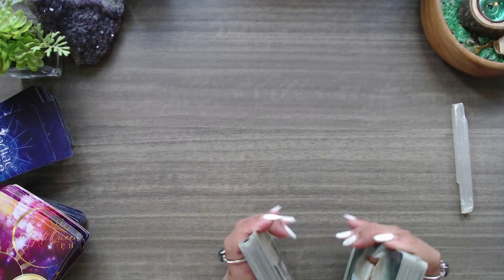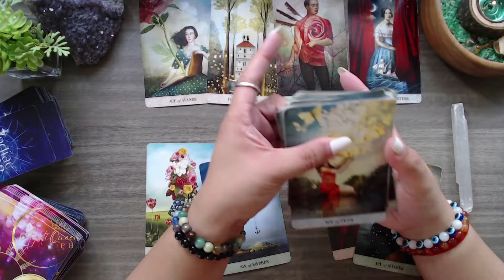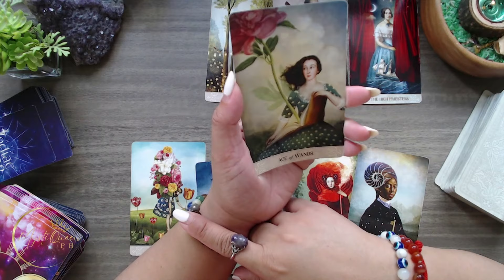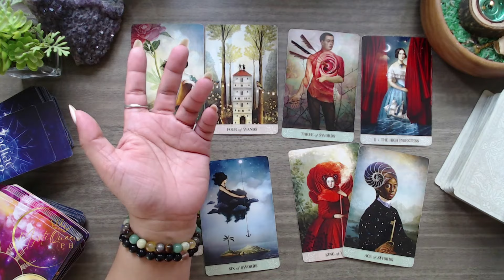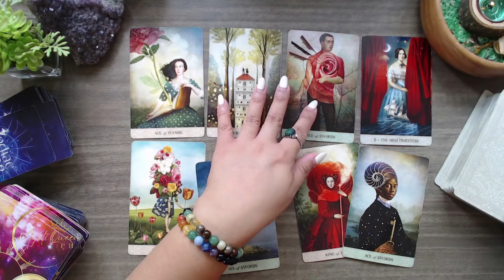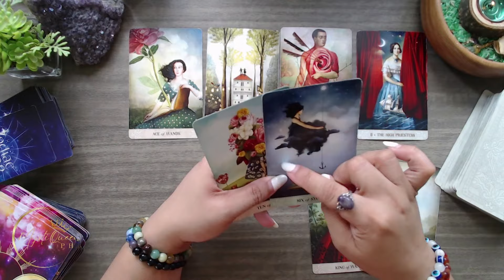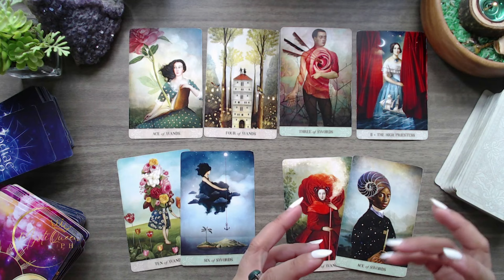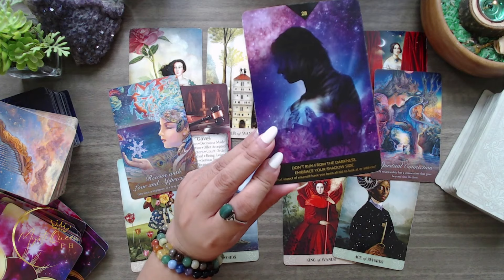♍ VIRGO KAPALARAN 🌻 APRIL-MAY-JUNE 🍀 Ano'ng Maaring Maganap? 🔮 Tagalog Tarot Reading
🔮 PRIVATE/PERSONAL READING 🔮

Salamat po!🙏

👑MystiQueen PH

🍿 OTHER VIDEOS/MESSAGES/READINGS 🍿